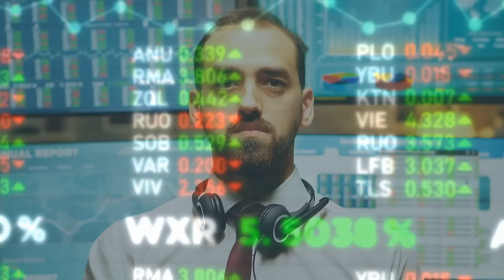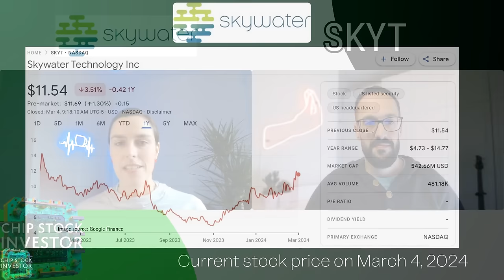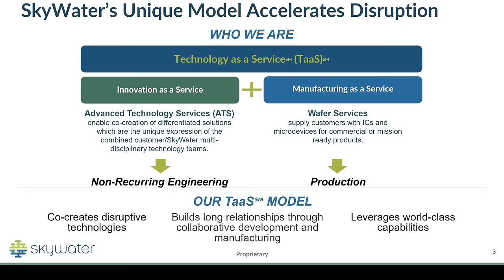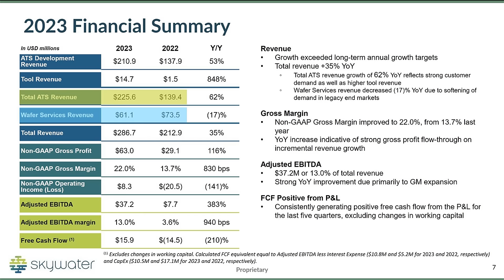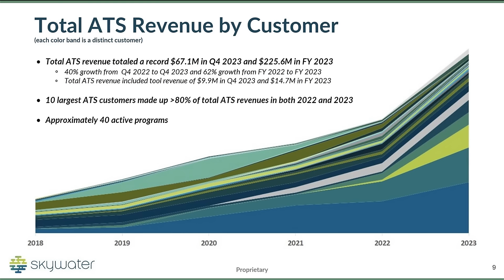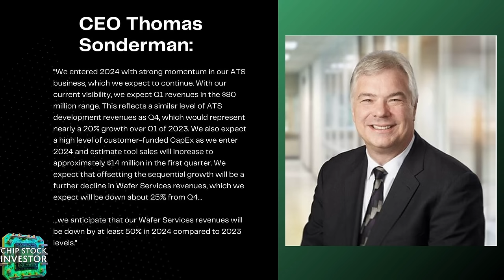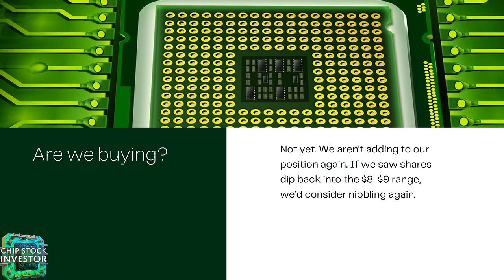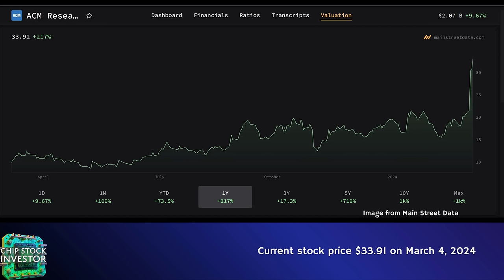Soaring Small Cap Stocks to Buy Now? – Skywater Technology (SKYT) and ACM Research (ACMR)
Small cap stock investing can be hard. But so far in 2024, a number of small semiconductor businesses have been soaring higher. SkyWater Technology and ACM Research are two of them.

In this episode, Chip Stock Investors Nick and Kasey delve into the business models for these small companies, and explain why they own one, and why they’re content to watch the other from the sidelines. They also explain if they’re buying more of these soaring small cap stocks right now, and their general philosophy when investing in small cap stocks.

Chapters:
00:00 Introduction and Overview
01:04 Understanding Small Cap Companies
02:31 Deep Dive into Skywater Technology
05:39 Skywater Technology's Financials
08:25 Skywater Technology's Future Prospects
12:48 Exploring ACM Research
14:00 ACM Research's Business Model
22:08 ACM Research's Financials

👉👉Craving exclusive perks and a deeper dive into the awesome content you already love?  Level up your investing experience with our Membership!  Join the party in our private Discord channel, where you can geek out with fellow fans, chat directly with us, and forge epic friendships.  Plus, unlock exclusive access to downloadable PDFs of every show's notes, so you can revisit key points, laugh at inside jokes, and become a walking encyclopedia of all things Chip Stock Investor.  And to top it off, rock custom emojis and badges that scream "superfan"!  Don't just watch, become part of the community.

If you missed our Cybersecurity Industry manual for 2024, you can purchase it

Nick and Kasey own shares of SkyWater Technology